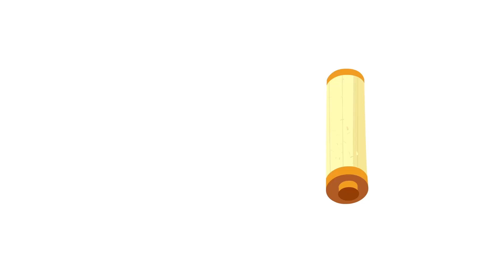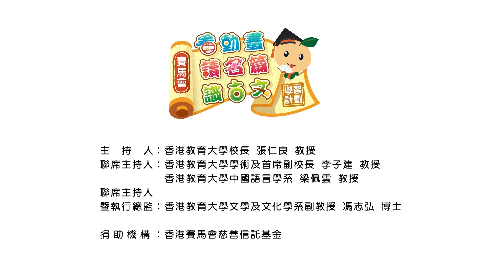香港教育大學「賽馬會『看動畫．讀名篇．識古文』學習計劃」小四第五集：《折箭》（粵語）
香港教育大學「賽馬會『看動畫．讀名篇．識古文』學習計劃」配合香港教育局文言建議篇章，提供小一至小六學生程度的多媒體學習內容。初小藉體驗中華文化，植下興趣的種子，以達到語文及文化知識兼備的效果。高小則通過文物圖像、地圖等方式，呈現相關朝代、地理、禮俗、衣飾、飲食的特色，讓學生以生動、多感觀互動方式，愉快學習。